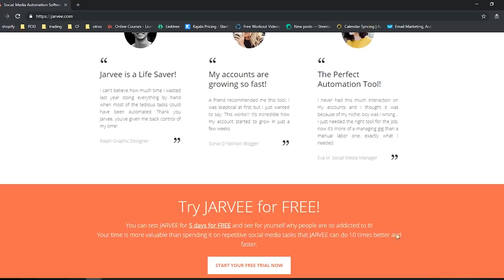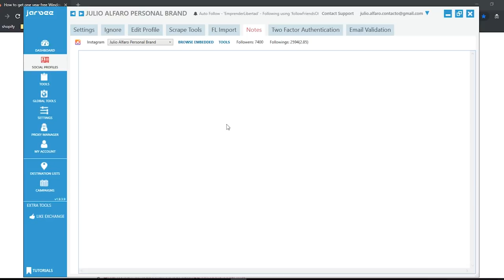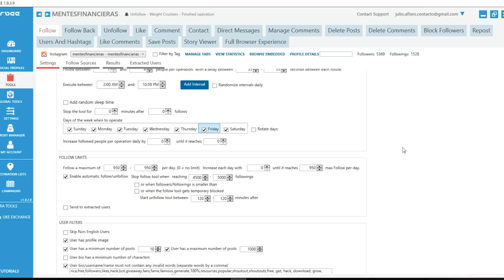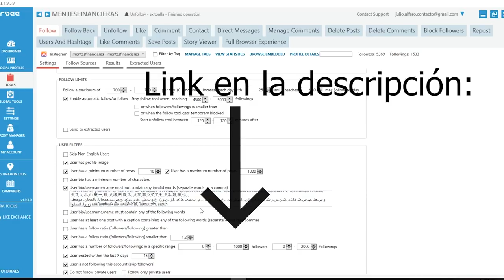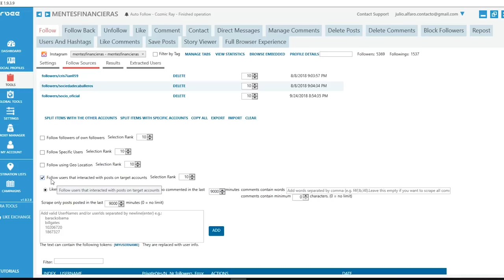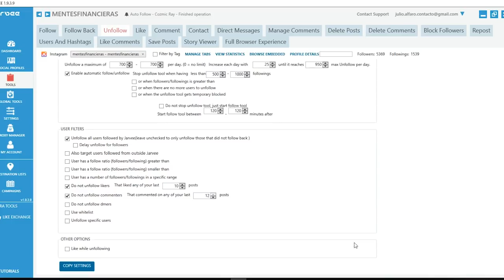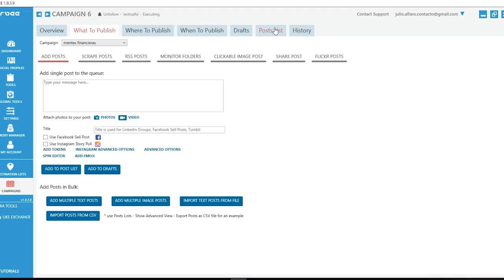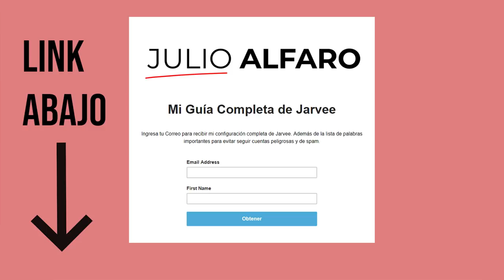Cómo Usar JARVEE Instagram Tutorial (FUNCIONA!) ✅ - Negocio Online #002